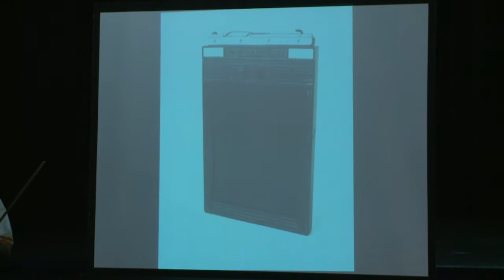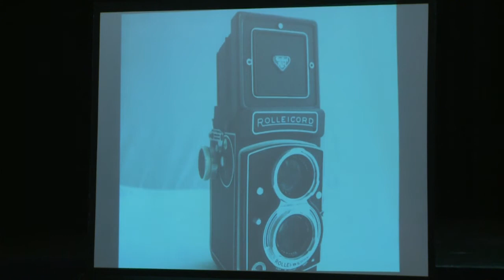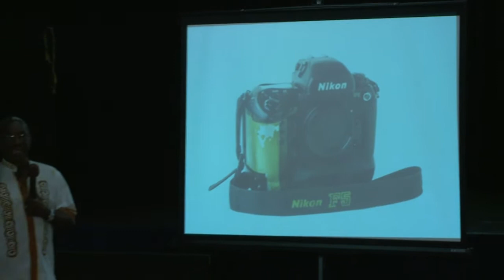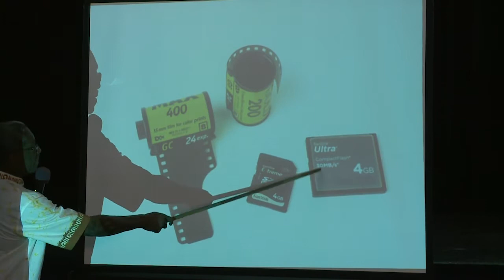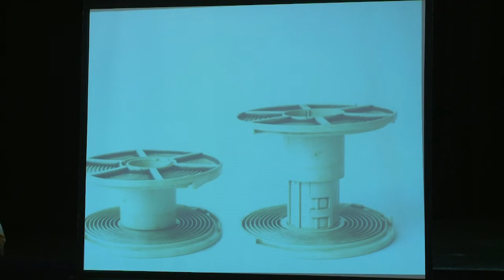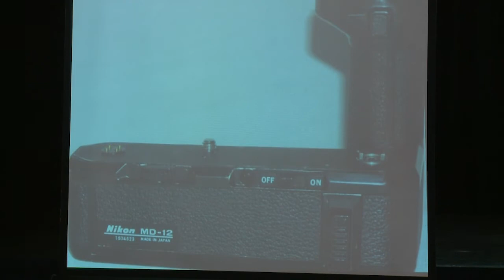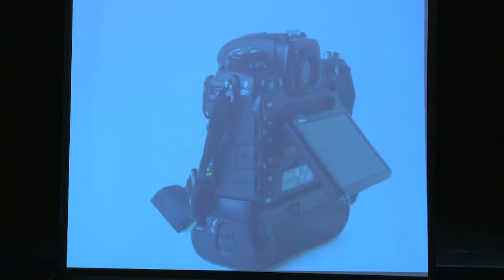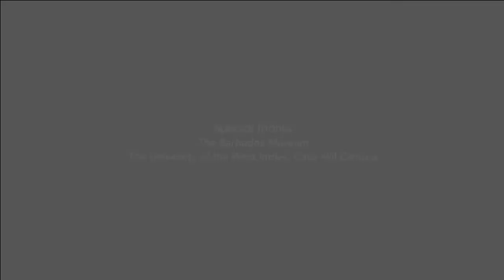2018 Barbados Museum Lecture Series (The Impact of Technology on Cricket Photography)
2018 Barbados Museum Lecture Series (The Impact of Technology on Cricket Photography) by Mr Gordon Brooks